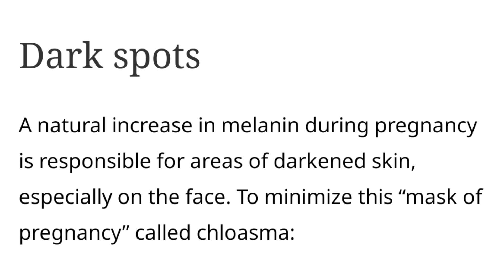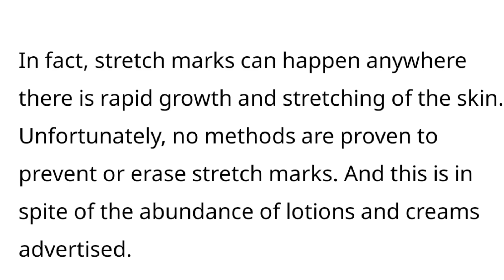गर्भावस्था में Glowing Skin या dull Skin कब होती है? Old Wives Tales l Gender Prediction symptoms l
In this video I have discussed old wives tales
Symptoms may vary it depends on hormones.

this video is only for fun and entertainment purposes

I created a Chikusworld  channel to share my  personal experiences with the audiences. None of the products are sponsored and I am only giving reviews of those products which I am using for my baby. I am not a medical professional & do not claim to be so, please consult your doctor before taking any medication or trying any remedy suggested in our videos. As each baby is different with different needs, recommendations on this channel may not work for you, and hence should not be considered as an excuse to not visit your doctor or consult a medical practitioner.